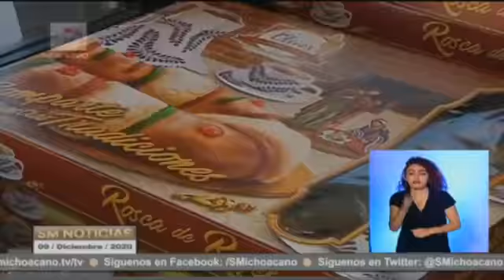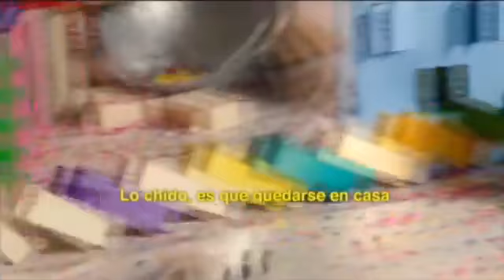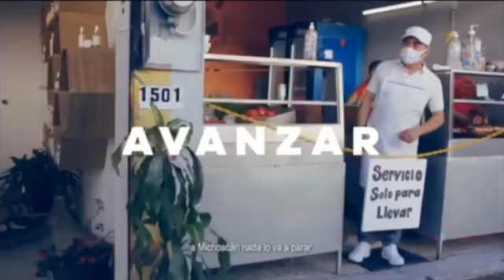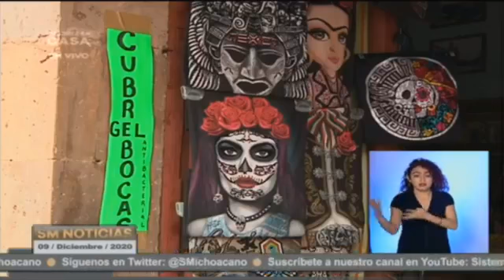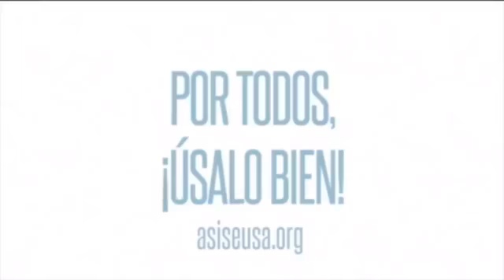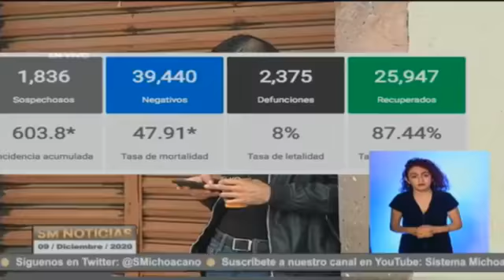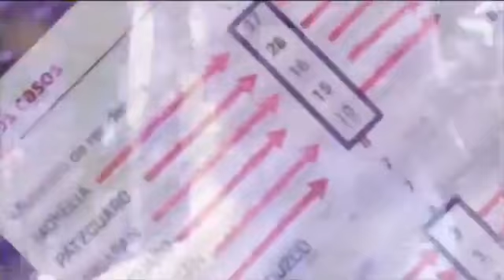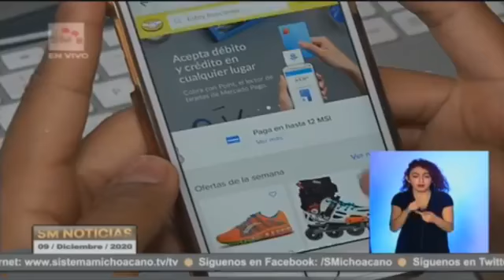SM Noticias 09 de diciembre 2020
- No se debe normalizar la corrupción en ninguna de sus formas: Silvano Aureoles Conejo.
- Michoacán, segundo lugar a nivel nacional con menos empresas perdidas a causa de la pandemia.
- Lanzan campaña para donar cenas navideñas y rosas de reyes a familias en condición de pobreza.
- Será virtual el Festival Internacional de Órgano de Morelia "Alfonso Vega Núñez".